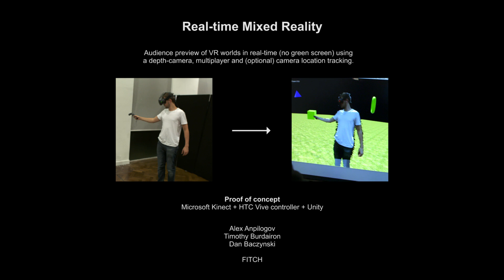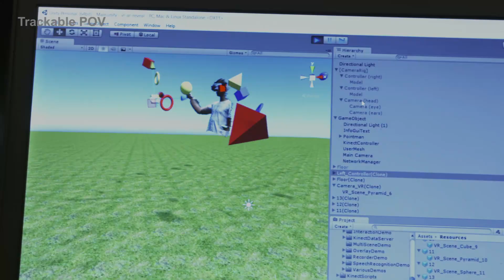Real-time Mixed Reality - Proof of concept: Kinect v2 + VR (HTC Vive) + Unity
Prototype of real-time mixed reality previews of VR experiences using a depth camera.

A live VR experience at exhibitions, large events, demos, etc is typically observed through first person camera or a third person camera on a TV screen. A more complex setup is sometimes used when the floor and walls feature projections of the VR world (similar principle to CAVE or a green-screen setup with real-time compositing (along the lines of the process described meticulously by Kert Gartner and Northways Games for streaming live The latter two methods require changes to the physical environment - adding projections or green-screen setup - often a costly or visually unattractive option.

To provide a real-time mixed reality feed to an audience, retain the physical design of the space and avoid issues with foreground and background compositing, a RGB+Depth camera can be used to insert the user’s point cloud or mesh into the virtual space. Once the matrices of virtual and real cameras are matched, the virtual camera’s feed becomes a mixed reality feed.

This technique is similar to Google’s approach for recording artist performances in Tilt Brush for Virtual Art Sessions using two Kinects for depth data.

We built a quick prototype using one of HTC Vive’s controllers for camera tracking, Microsoft Kinect v2, a Kinect v2 plugin and Unity running on 2x machines. The server ran the actual VR scene and the client extracted data from the Kinect, placed the point cloud into the scene, resulting in a mixed reality feed. The depth threshold was altered dynamically based on the position of the headset.

In theory, any RGB+D camera set up to be tracked by Vive (through SteamVR Tracking or a RGB+D camera that can accurately ‘understand' the physical space (i.e. Hololens or Tango) can be used as a mixed reality camera.

The downside of this technique is the quality level of the point cloud (notice rough edges of the point cloud in the prototype). Another downside is the requirement from the VR game developer to implement mechanism of connecting a depth camera into the game and render the point cloud into a separate scene from the one the user is experiencing, so they don’t see themselves in the scene.

- Note on interference between Kinect's infrared and Vive lighthouses:
We received some pointers that Kinect's IR field may cause issues with Vive tracking. Oddly, we didn't experience any major issues. The only issue we have come across was the controller used by the user would 'slip' away in virtual space (for a second or so), but it happened only a couple of times over the course of development and as it is something we've encountered previously during other development, we assumed it was an issue of visibility of the controller by the lighthouse. It now makes sense that it was possibly the Kinect that was interfering with the tracking as the controller used for the Kinect position was never affected.

(AI-driven music compositing)

hello[at]alexeverything.net